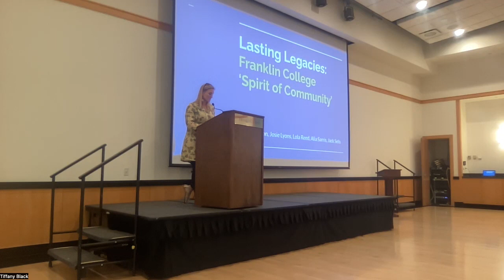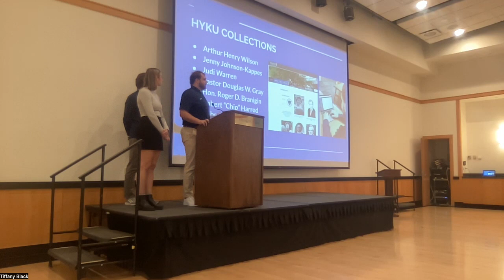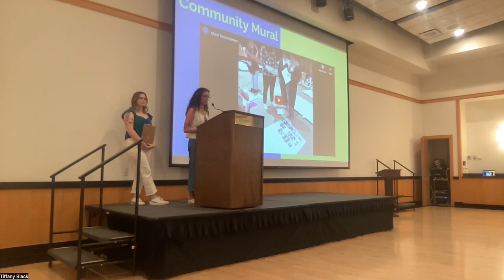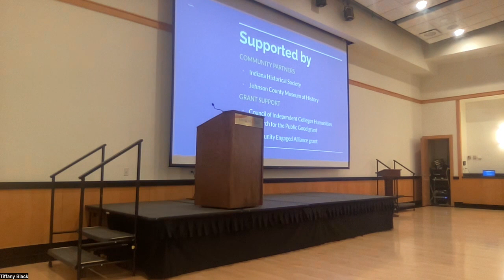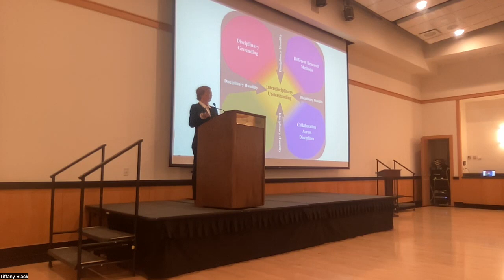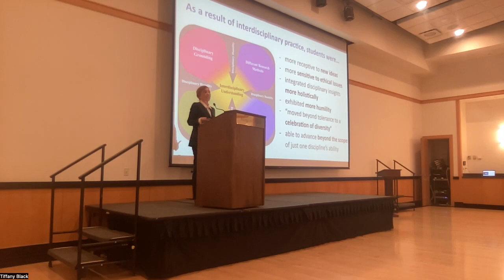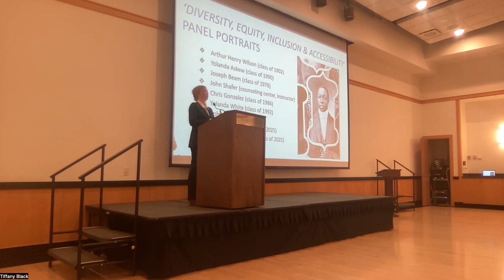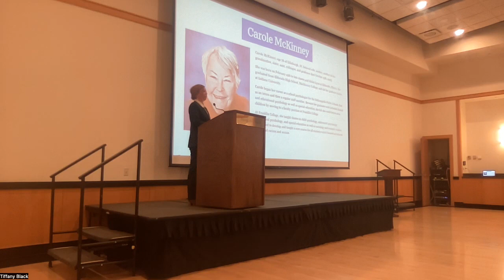Franklin College Lecture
The Franklin College Art Department welcomed artist Tiffany Black to campus to teach “Public and Community Art: Mural Creation” during Immersive Term this January. The class has taken 23 students, step-by-step, through the stages of how to create a community mural.

The “Spirit of Community” mural will consist of four panels, each depicting a different aspect of Franklin College history: Tradition, Athletics, Innovation and Diversity. The design also weaves in the present and hints at the students’ imagined futures.

The heart of this Immersive Term course lies in creating a mural that pays homage to Franklin College’s history. Black and the student artists worked with several departments and groups on campus to prepare the mural. Through engaging, hands-on activities, the art students learned about Franklin College’s history by delving into the undergraduate research previously prepared by Franklin College history students, which was conducted with the support of the Council of Independent Colleges (CIC) Humanities for the Public Good initiative and the Community-Engaged Alliance (CEA) Faculty Fellows Grant.

“Throughout the project, Black has provided valuable insights and mentorship to the students as they have worked collectively to create something beautiful, engaging and enduring that connects the past with the present, leaving a lasting legacy not only for Franklin College students, but for future generations of community members,” said Randi Frye, assistant professor of art and chair of the art department.

This spring semester, additional art students will build upon the mural project. Frye will guide them as they begin to incorporate augmented reality components into the mural.

About Black:

Black is an award-winning artist based in Indianapolis, specializing in collaborative and community-based projects. She has been creating murals and other large-scale public works since 2003, and was one of 24 Indianapolis artists selected for the NBA All-Star 2024’s “Hoosier Historia” arts program. Black earned her masters of fine arts in community art from the Maryland Institute College of Art (MICA) in 2013, and is now adjunct professor of art at Ivy Tech Community College and Arkansas Tech University. She is a founding member of TLC Art Collective, a group of artists concerned with environmental and social justice.

In 2021, Black began working with evacuees from Afghanistan at Camp Atterbury, shortly after they were forced to flee their home country. She provided arts programming as Afghans awaited resettlement, and together, they created a painted 20’x8’ mural titled August 15, in reference to the day the Taliban took control of Kabul. August 15 tells the story of how so many lives were forever changed that day. This mural has embarked on a traveling exhibition throughout North America; its next stop will be at Ivy Tech Community College’s Fall Creek campus in March 2024.

Black is the sixth visiting artist to visit Franklin College’s campus during Immersive Term, thanks to a $50,000 grant from the Allen W. Clowes Foundation to establish the Clowes Visiting Artist Endowment Fund. The visiting artist program is a biennial program. Past artists to visit Franklin College include: Chris Sickels, a 3-D illustrator and stop-motion animator in 2022; Kimberly McNeelan, a woodworking expert in 2020; Stephen Cefalo, an American artist in 2018; Sayaka Ganz, a Japanese sculptor in 2016; and Artur Silva, a Brazil native in 2014.